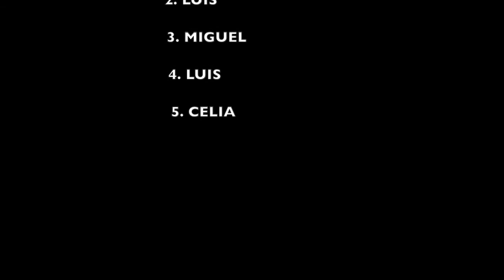Starfire Sports | TOP 5 GOALS | WEEK #22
Check out the top 5 goals we captured this week. What was your favorite?

TOP 5 GOALS:
#1 - Trevo
#2 - Luis
#3 - Miguel
#4 - Luis
#5 - Celia

Official YouTube Partner
Starfire Sports